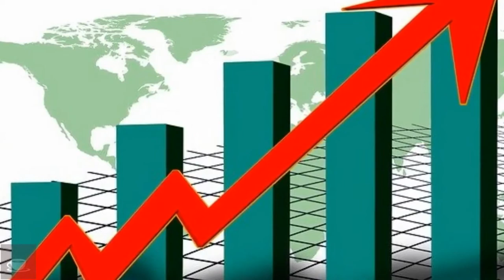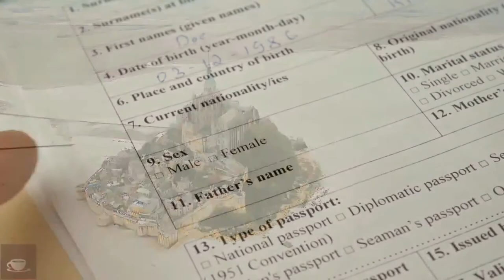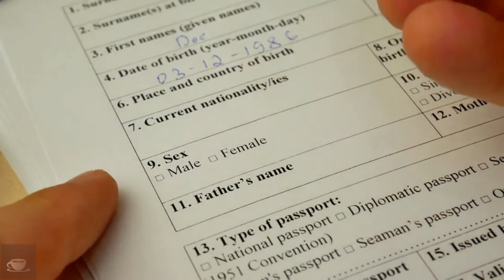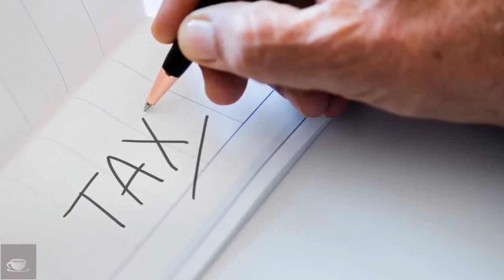10 Cheapest Countries to Live or Retire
What are the cheapest countries to live? Everyone wants to know that they can live in comfort at the end of their days of life. But with the cost of living rising to extreme amounts every year, this has made saving for a period of rest and enjoyment more difficult. Many of the cheaper countries are located outside of the United States where the dollar can be stretched further without lessening the quality of life or the environment in which you’re surrounded in. There are several factors included in these choices including the overall cost of living, quality of life, and presence or lack thereof of conflict or inner turmoil within the country. Access to insurance and healthcare was another important determiner as the cost of medical bills and insurance are what take up a good chunk of savings without many benefits coming out of it. Here are 10 cheapest countries to live or retire in.

Bitcoin:  1JvUtAS2MKJ3y9WghQmp9a9dKMxTfQUHhz
Doge Coin:  DLAiLVRAg3JrPiLxSwgcoBxgHzTg4Fq3W1
Ethereum:  0xdd897e1c8e76D90b343Aef1491fad93780890F82